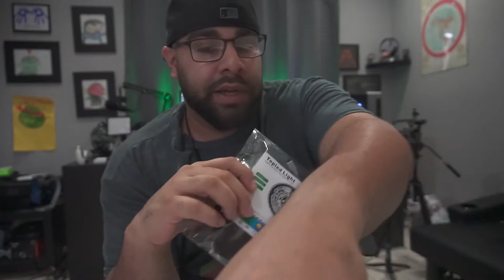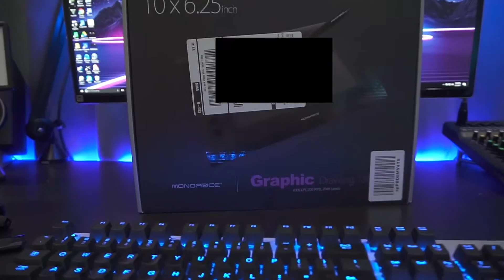Vlog / Hanging at Home